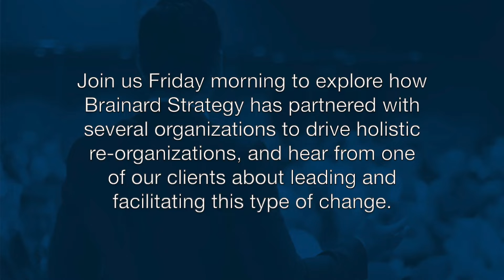Friday Webinar Series | Episode 10: ReOrganizing Done Right!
Successful businesses must adapt quickly to change with proper reorganization and strategy adjustment.

Do you need a refresher on the research-proven methods and best practices that enable effective re-organization?

Join us Friday morning to explore how Brainard Strategy has partnered with clients to drive holistic re-organizations, and hear from one of our clients about leading and facilitating this type of change."